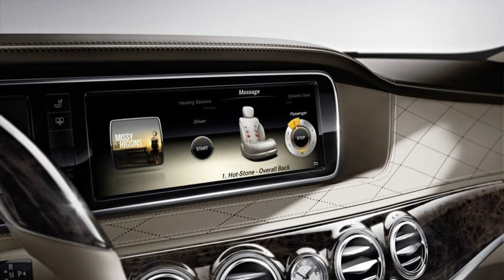mercedes benz s class 2013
mercedes benz s class 2013 crash test
mercedes benz s class 2013 release date
mercedes benz s class 2012
mercedes benz s class 2013 price